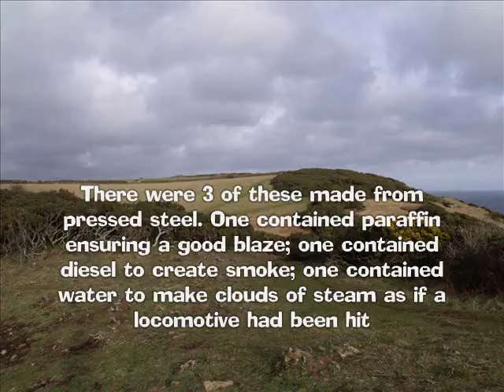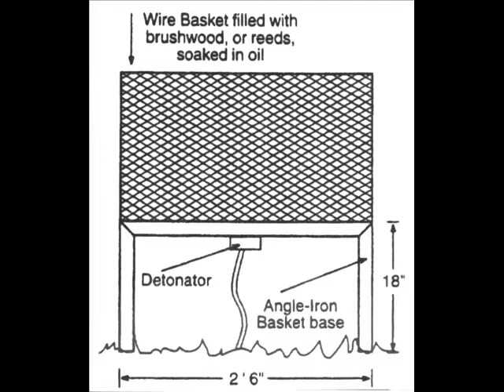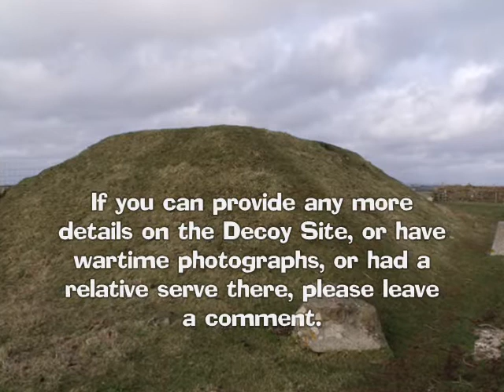Nare Head Decoy Site for Falmouth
Nare Head at the eastern end of Gerrans Bay was chosen as one of the decoy sites for the strategically important port of Falmouth during World War Two. This video looks at what it was and examines what remains of the site today. There is also a brief reference to the Royal Observer Corps Cold War Bunker (1963-91) that was put on the old wartime site.

PLEASE NOTE: More recent research has shown that this site was operated by RAF personnel until 1st July when the Navy took over.

The music is Til the lights of London shine again by Chick Henderson (1940)